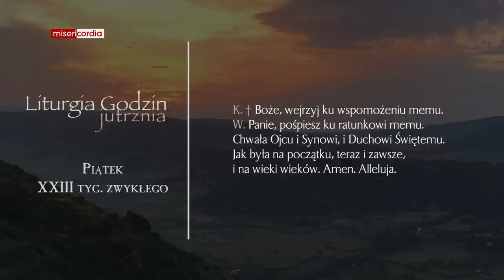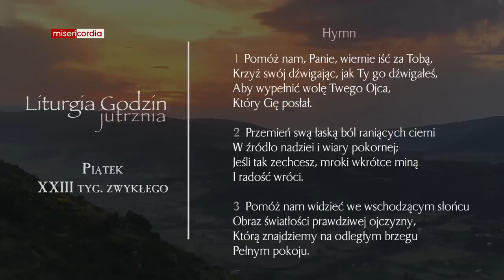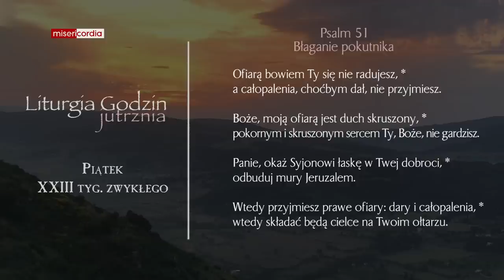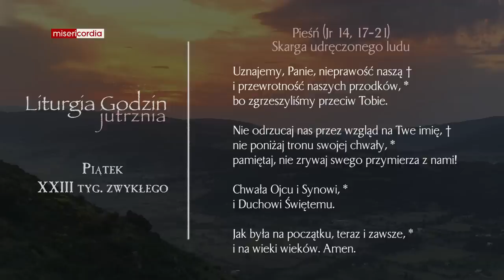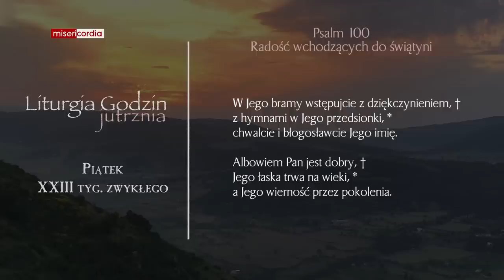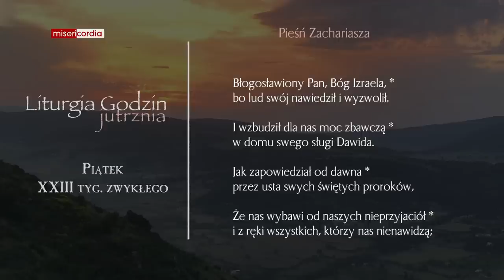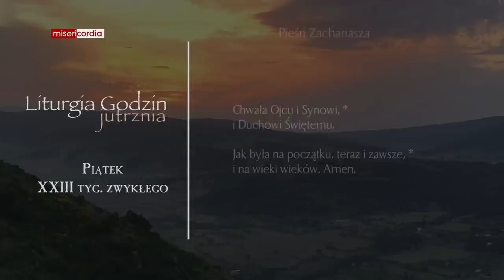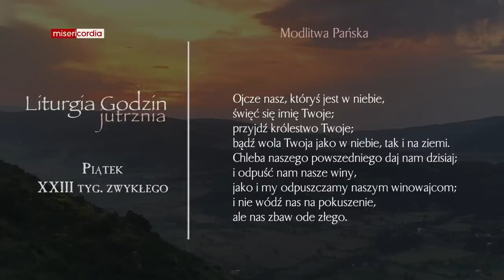Liturgia Godzin | Jutrznia | Piątek, XXIII tyg. zwykłego